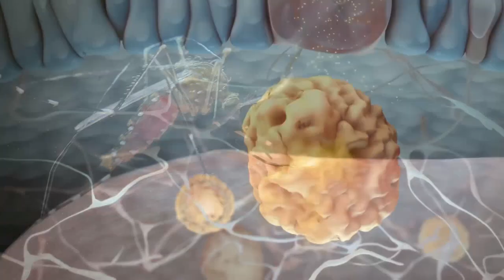Places Where Nothing Should Survive!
Places no human has ever  set foot, where nothing should be able to survive! This is why nobody can survive in these extreme places